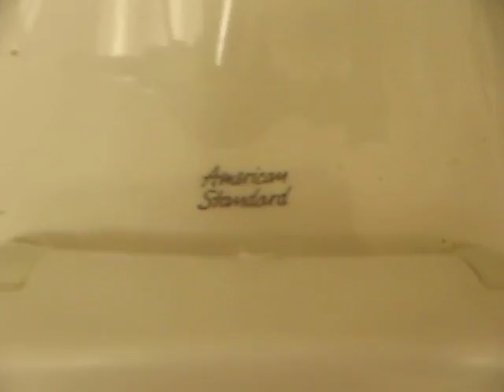American Standard Madera at a gun club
I am doing a quick video of an AMerican standard Toilet at a gun club (Unknown Model) If any of you know the model please let me know so I can make some corrections.